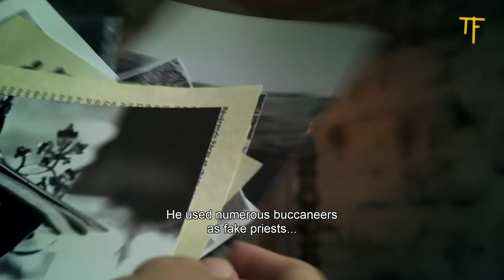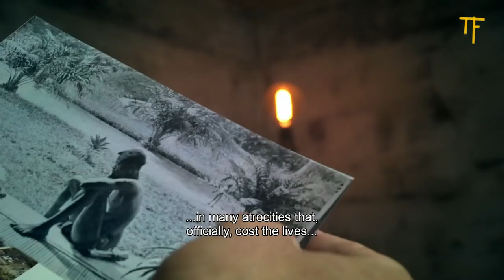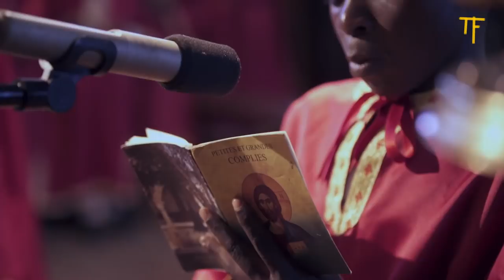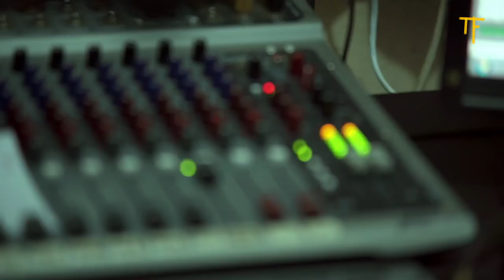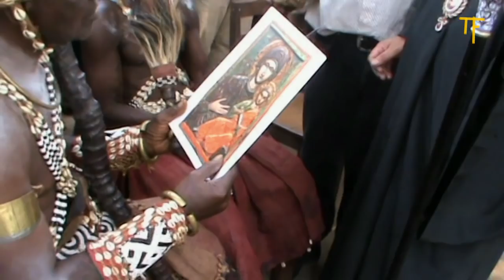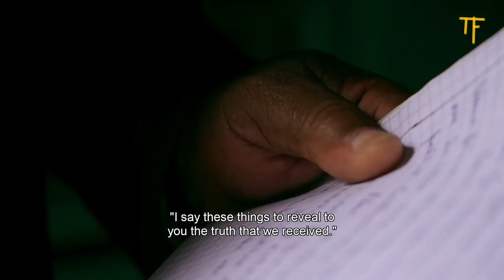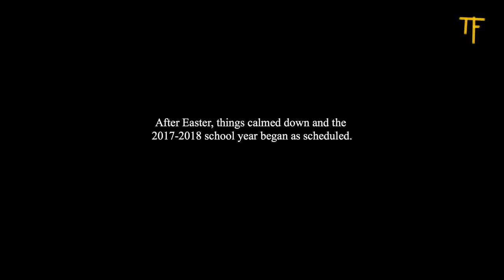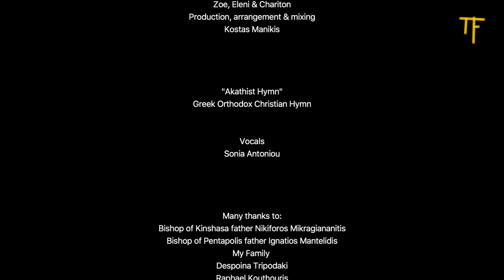KANANGA Documentary 2018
HELP KANANGA MISSION HERE:

                          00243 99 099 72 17

GREECE  :   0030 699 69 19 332

BANK
EGLISE ORTHODOXE ORIENTALE/ ARCHENECHE DE KANANGA
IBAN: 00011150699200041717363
CODE SWIFT: BCDCCDKI

Mgr Chariton MUSUNGAYI

Faith and hope in one of the most dangerous places of the world.

69᾽, Colored,
Director: Pavlos Tripodakis
Screenwriting: Pavlos Tripodakis / Florentia Amboderin
Drone: Dimitris Papageorgiou
Production: Tripodakis LTD

In Kananga, the third largest city in the Democratic Republic of Congo, famine and poverty is part of the lives of the people. But hope never dies. The message that two Greek Orthodox priests carried along with them in the 60's and their way of life carries on to this day, helping the locals deal with the harsh reality. This feature documentary was filmed during a fragile window of temporary peace.